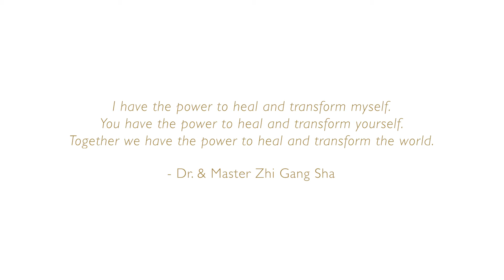Welcome to Master Sha Tao Centre Toronto!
Welcome to Master Sha Tao Centre Toronto! We are dedicated to awakening great life transformation with our breakthrough health and wellness services. We offer unique customized health and wellness services for individuals, corporations and nonprofits.
Come visit us to experience healing and transformation for many areas of your life. Discover profound teachings to empower your spiritual development and powerful self-healing techniques to live happier and healthier.